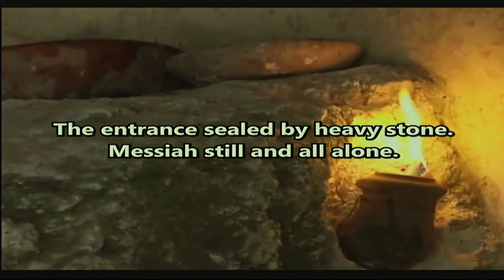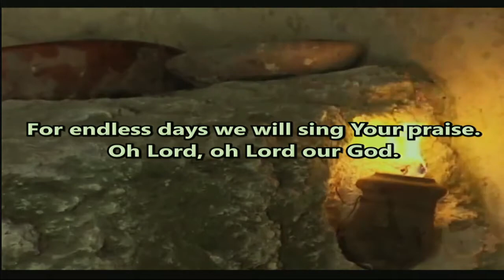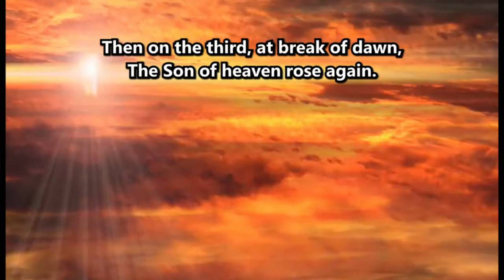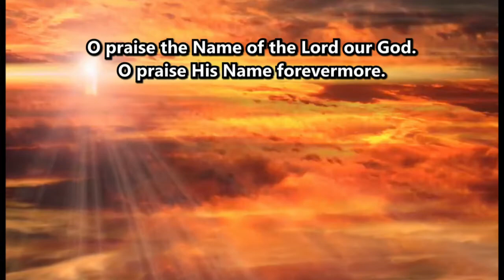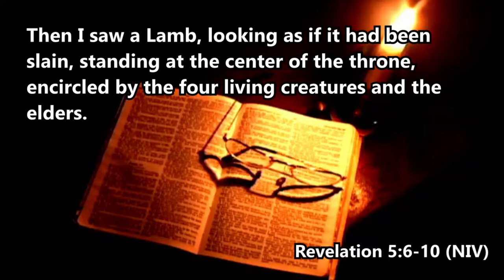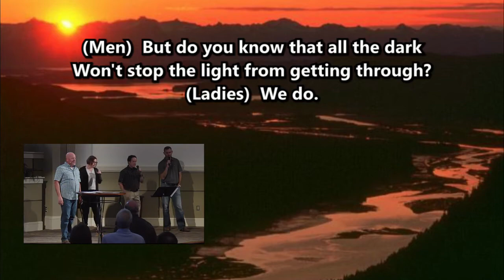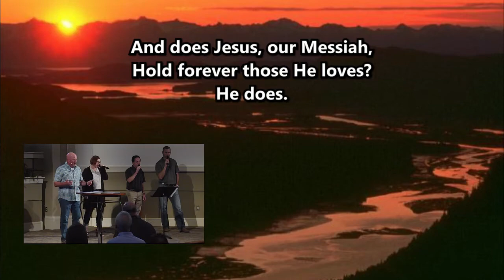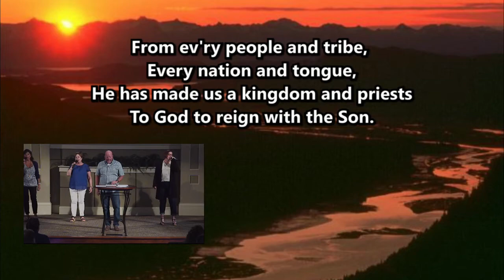Island Inspiration -- Twickenham Church -- Jody Vickery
Follow Jody Vickery on Twitter